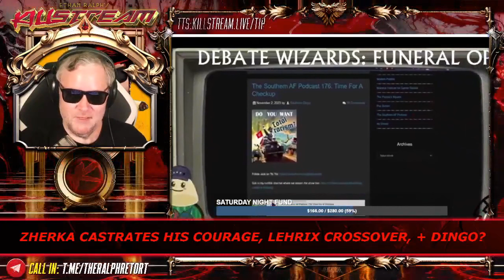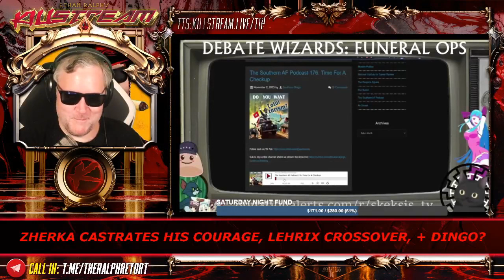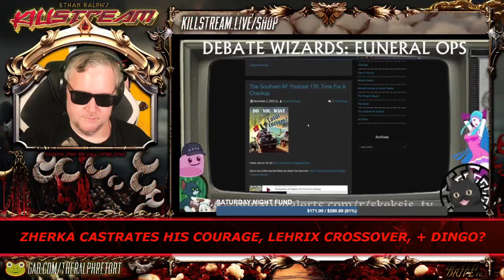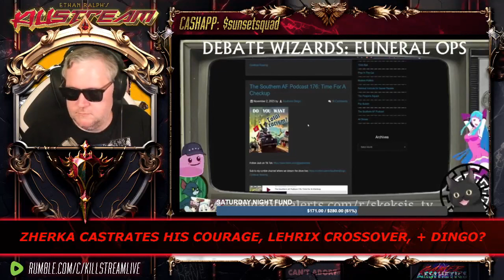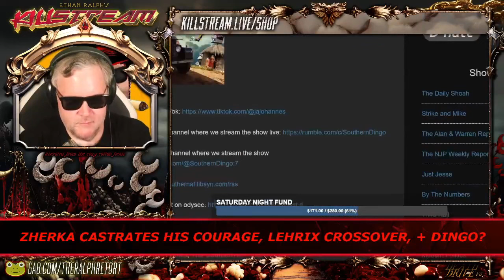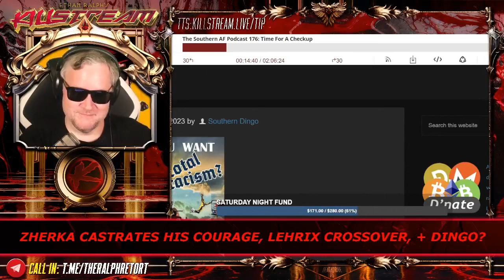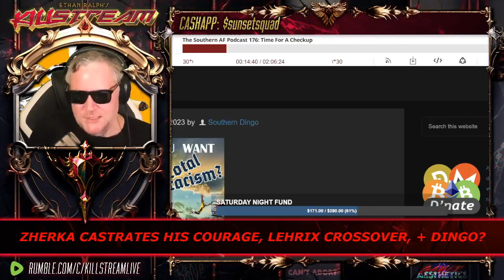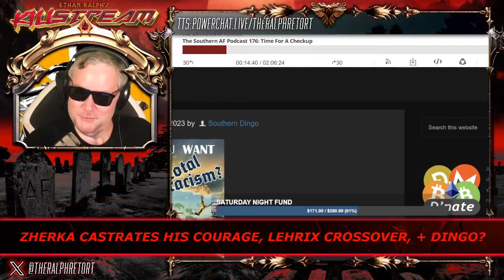Dingo CHOMPS Randbot - Killstream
Ralph and Dingo believe that Randbot likely in a drunken stupor, completely misunderstands and misrepresents the point Dingo and Boer Jack were making on their podcast concerning white nationalist support for Palestine.

Clip taken from:
KILLSTREAM: ZHERKA CASTRATES HIS COURAGE, LEHRIX CROSSOVER, + DINGO?